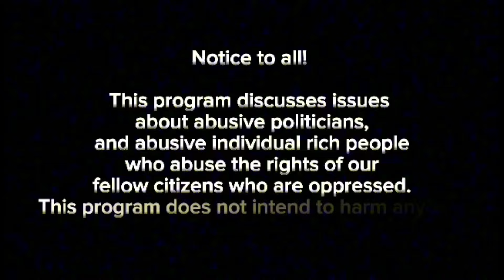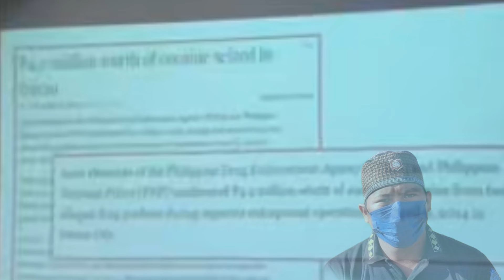FORMER SENADOR ANTONIO TRILLANES, TODO NA ANG PAGBUBUNYAG SA BAHO NG MGA DUTERTE!